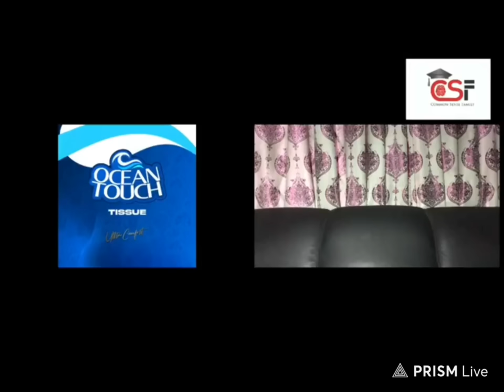I THINK AGRADAA NEEDS THIS URGENTLY .. asem ooo